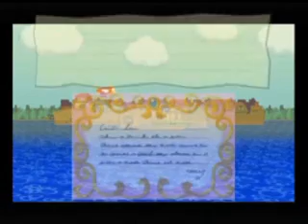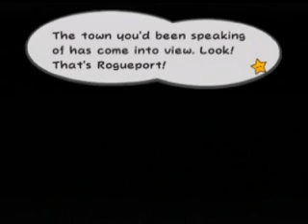Paper Mario TTYD - Prologue - Part 1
So here start's my Paper Mario the Thousand Year Door Walkthrough! A lot of you guys have been asking me to start making a walkthrough of this game for a long time! So here you go! :D